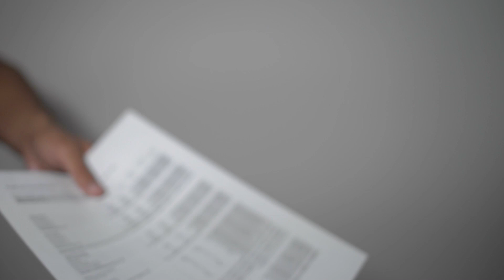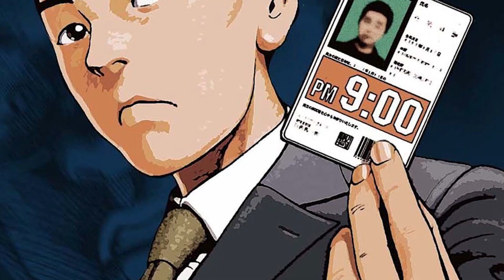IKIGAMI : le chef-d’œuvre raté - MangAnalyse #3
Vidéo de présentation/analyse de IKIGAMI